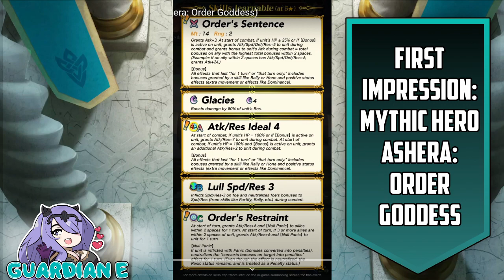[FEH] Null Panic! ASHERA "Order Goddess" Mythic Hero Reaction & Analysis! [Fire Emblem Heroes]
Ashera: Order Goddess is making her summon banner debut as a Mythic Hero in Fire Emblem Heroes!  We'll react to and analyze her art, skills, and overall banner to decide if she's worth summoning for and spending those orbs!

Thanks to Crimson for his amazing work on the thumbnail, inlay, and outro!